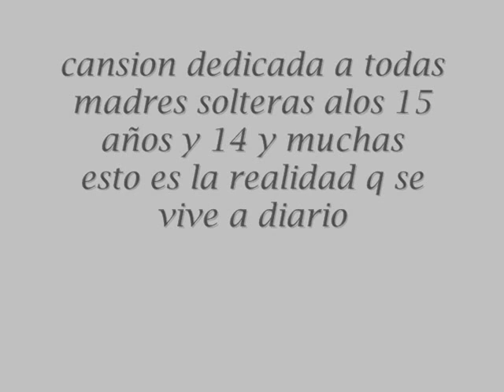Dedicada a todas las madres solteras en el mundo